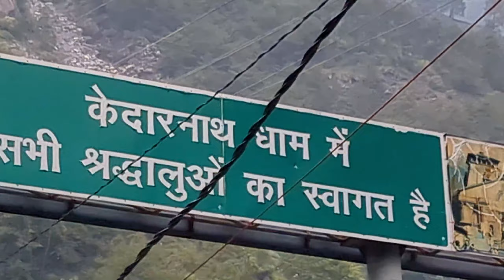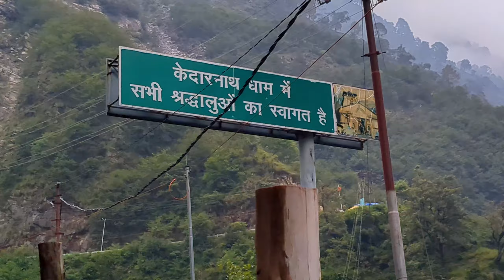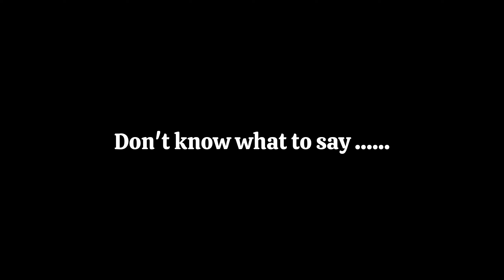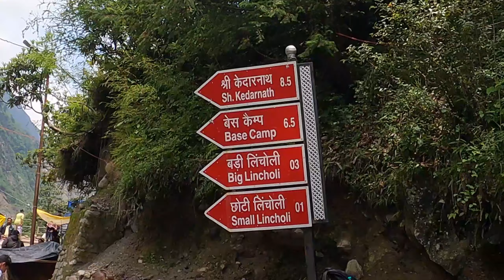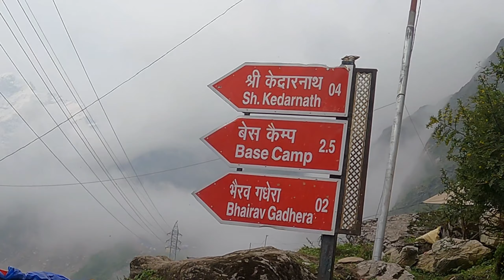Swarg Ke Darshan Ho Gaye| 22 Km Chalkar Safar || Kedarnath Temple